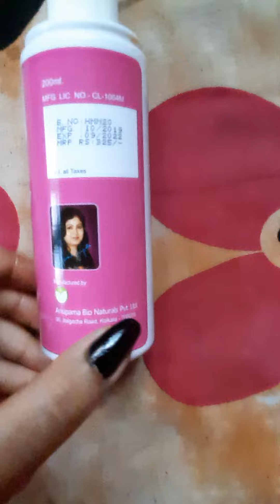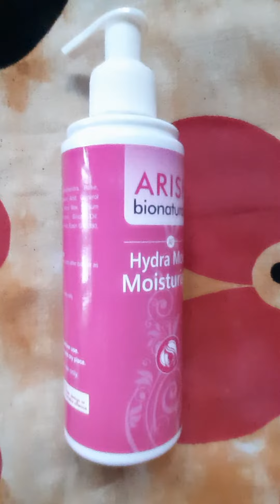Arish bionaturals product Hydra Moist Moisturizer review arishbionaturals bengali review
Arish bionaturals product for body Moisturizer...Hydra moist Moisturizer review in bengali review